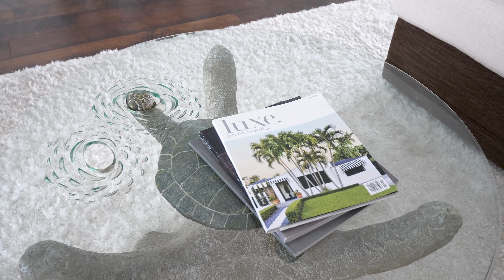950 Marlin Dr, Jupiter, FL 33458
Real estate video tour produced by Elite Real Estate Photography. for high quality real estate photo & video services.